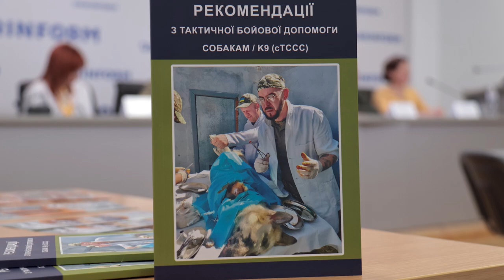Вперше в Україні презентовано ТАКМЕД для службових собак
Службові собаки забезпечують роботи з розмінування, пошуку людей під завалами, виконують функції з охорони, пошуку та знешкодження ДРГ, доставляють медичні вантажі на передову, допомагають в евакуації поранених та виконують безліч інших функцій. Крім того, тварини на передовій – важливий фактор зменшення психологічного навантаження на наших захисників.